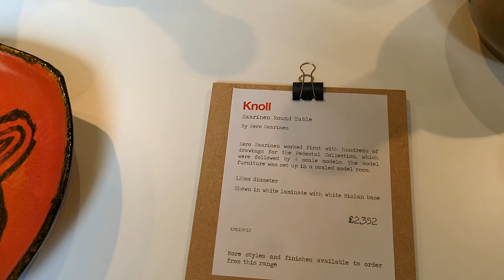HOME DECOR IDEAS | DESIGNERS GUILD | CHELSEA LONDON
Lets take a virtual tour of a lovely home store . The textile ,crockery , cushions , sofas so much to see & explore . Everything looks so pretty .